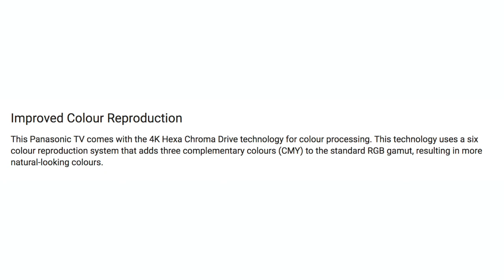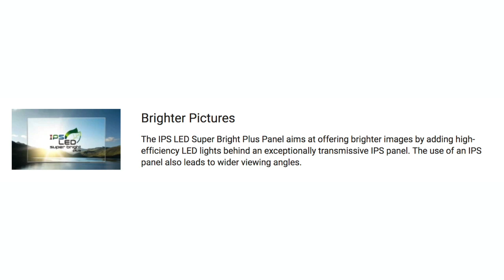Panasonic TH 43EX600D 43 inch 4K ULTRA HD IPS LED TV | Full Specs, Review And Price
Panasonic TH-43EX600D 43 inch 4K ULTRA HD IPS LED LCD TV. The Panasonic TV featured 20W of Audio Power output with 4 sound modes for VR-Audio True Surround effect. It has a resolution of 3840 x 2180 pixels and also 5 Picture modes options. This Smart TV display packed with IPS LED Super bright plus panel for extra brightness to the viewers. This LED TV has features like Bluetooth technology, Hexa Chroma Drive Pro, HDR and Wifi connectivity. This Smart Led TV priced RS 60,000 at Amazon.

Panasonic TH-43EX600D Specifications
▶Audio Output      20W (10W x 2)
▶HDMI Input          Yes
▶USB Port              Yes
▶HDMI                     3
▶USB                        2
▶HD Type                4K
▶Weight                 10kg

▶Amazon RS 60,000/

Similar Smart TV's to buy
▶ Vu Android (55 inch) 4K LED Smart TV (55SU134)
▶ Thomson 43TH6000 LED Smart TV UD9 108cm (43)
▶CloudWalker 139cm (55 inch) Ultra HD (4K) LED Smart TV RS.40,999/
▶Vu 140cm (55 inch) Ultra HD (4K) LED Smart TV  (LTDN55XT780XWAU3D_HDR) Rs.52,999/-